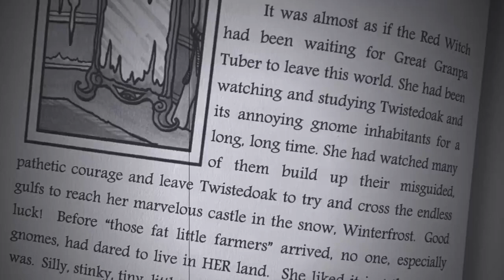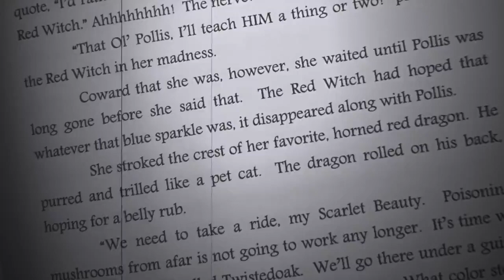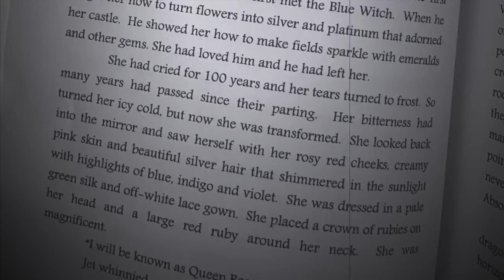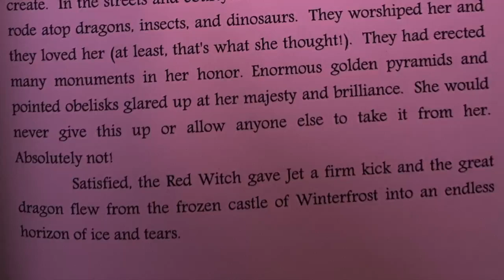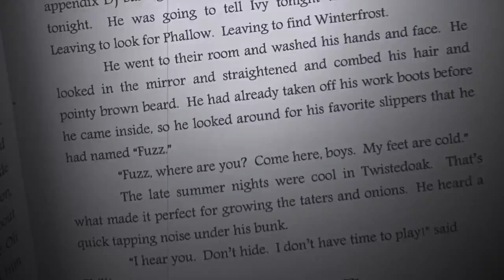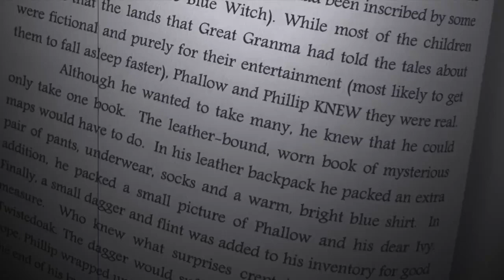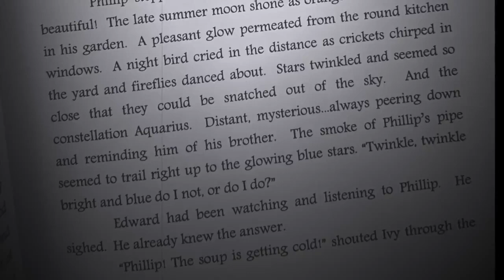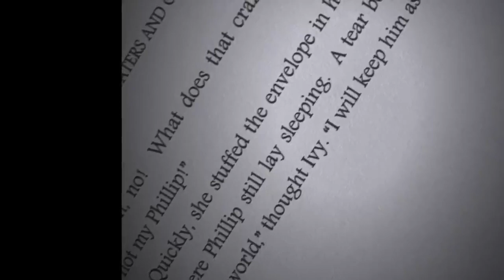Winterfrost Chapter 3 and 4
Belinda Miller reads from Winterfrost, the first volume of her series, Phillip's Quest. Part of the FSHD Society Sequester Camp story time.